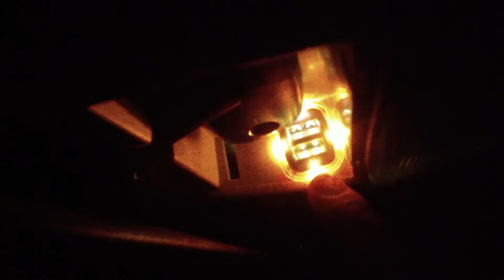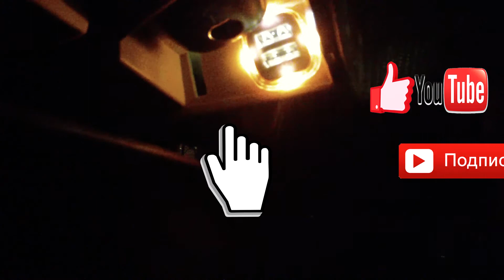💎СКРЫТАЯ USB Зарядка для регистратора. Тюнинг плафона освещения салона ваз. Лада Приора доработки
Лада Приора. В этом видео Вы уведите, как сделать дополнительный скрытый usb для зарядки видеорегистратора, Юсб я спрячу в плафон освещения салона Приоры,

Для поддержки канала (на новую камеру)
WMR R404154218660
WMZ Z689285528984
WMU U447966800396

Лада Приора. Как пошить кожаный чехол на кулису переключения передач своими руками,